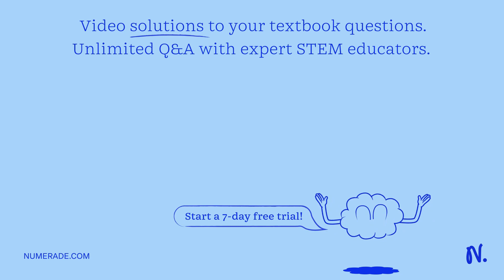30. A 1100 kg gas-powered car is only 15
30. A 1100 kg gas-powered car is only 15